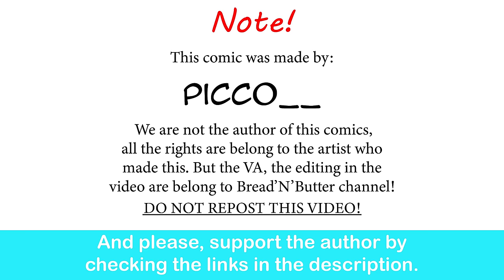Drunk Orc GF Is So Cute | picco__ comic dub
It'd have been me, not him!